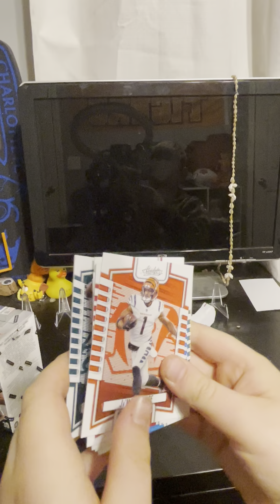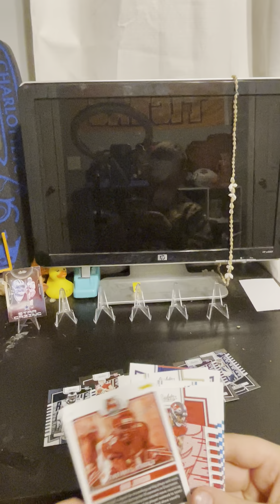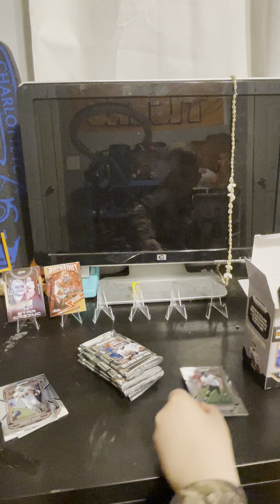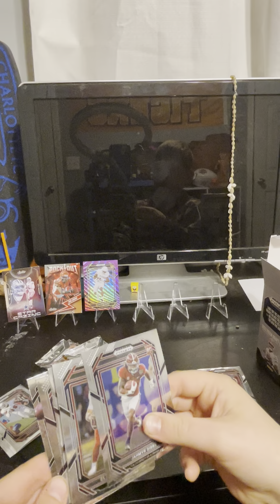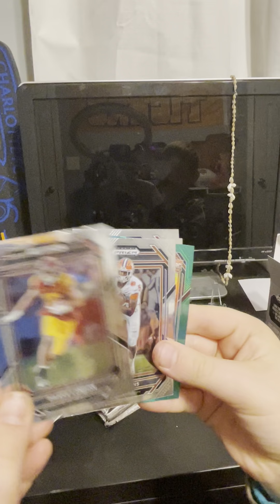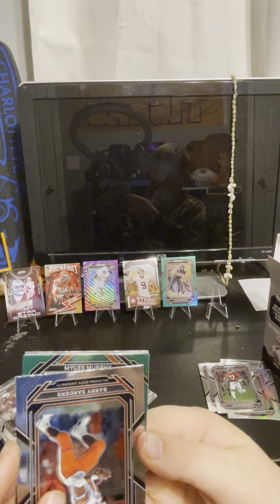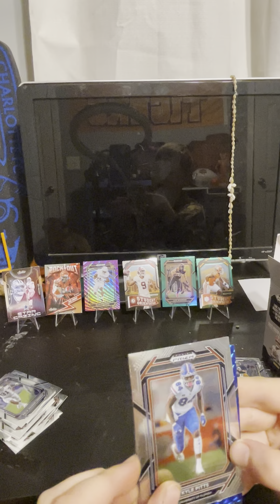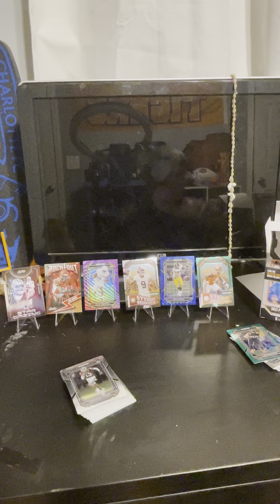2023 prism draft picks box and absolute football pack ￼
These cards are pretty good ￼